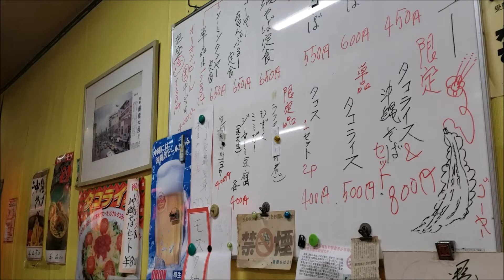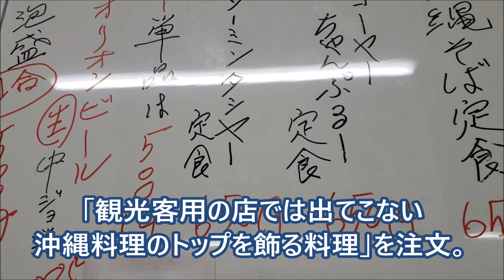驚き！国際通りで看板の無い沖縄食堂発見！創業50年以上「のはら」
観光客向けの料理店ではまず出てこない「ソーメンタシヤー」が食べられます。
単品で500円。沖縄のオジさんたちは、家でスクガラスの乗った島豆腐やソーメンタシヤーをあてに泡盛を飲んでました。

今のうちに食べておいた方が良い、本場のソーメンタシヤーです。

「素麺」は、琉球國時代から使われている食材で、戦後出て来た「麩」とは比較にならない歴の長さです。

因みに、「ソーメンチャンプルー」「フーチャンプルー」は、コザで当時新進の音楽家たちが「チャンプルー文化」と言う言葉を作った後、間違って使われ始めた料理名で、本来は、それぞれ「ソーメンタシヤー」「フーイリチー」です。